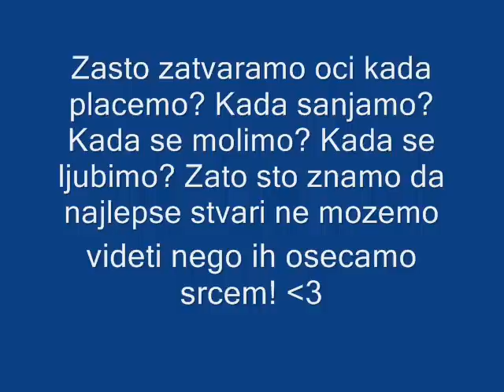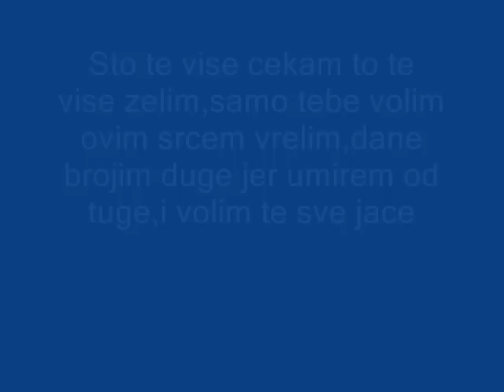Tamara i Aca 05.10.2014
Moja ljubav tebe trazi,ti si radost i lepota,recicu ti,al' bez lazi,ti si ljubav mog zivota.Hiljadu reci mnogo je,a jedna malo je,al' dve govore sve.VOLIM TE...